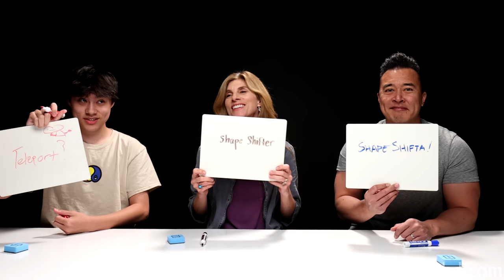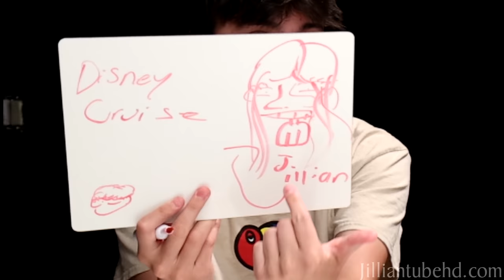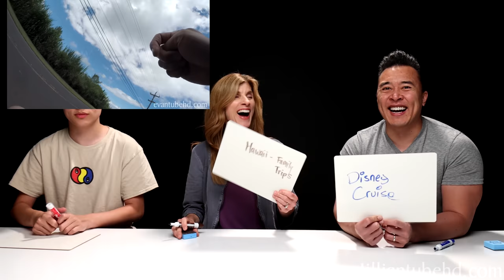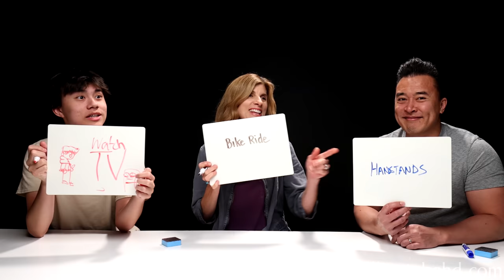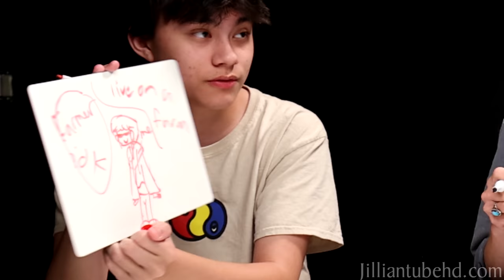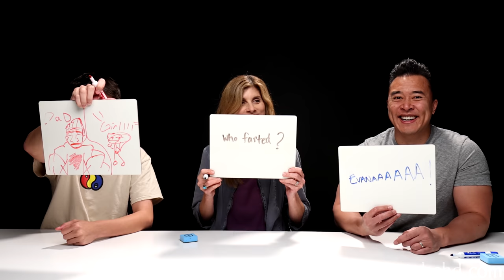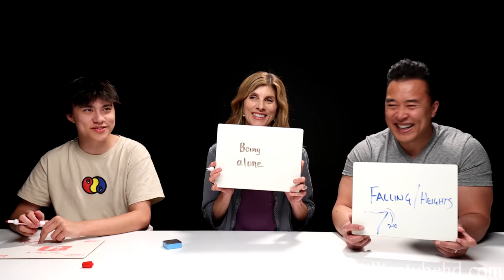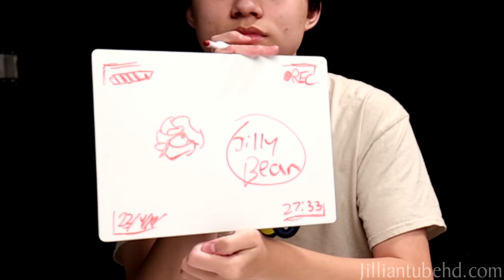WHO KNOWS ME BETTER CHALLENGE!!! JillianTubeHD Family Q&A!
We found out which family member knew Evan the best and now it's Jillian's turn.  She's prepared a set of questions to test out how well we know her.  Who will take home the crown this time?!